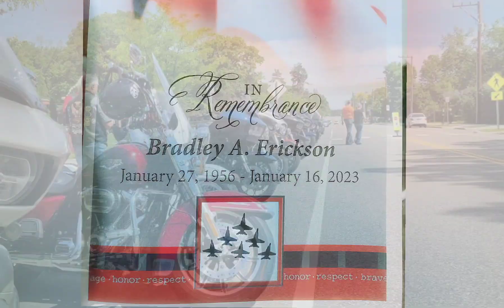Elk River HOG Chapter#4733 riding season2023🔥✔️🇺🇲hog